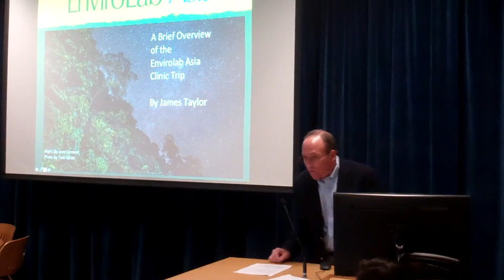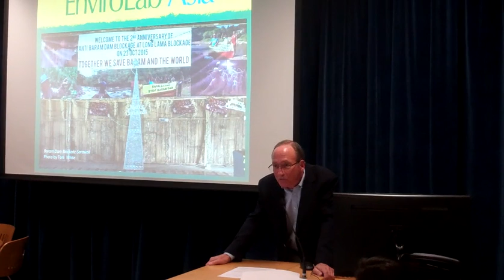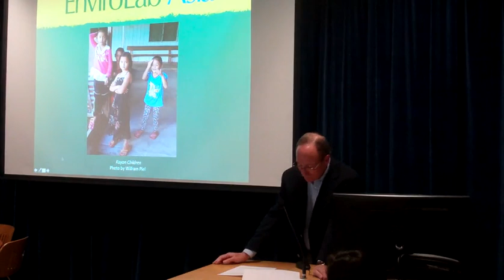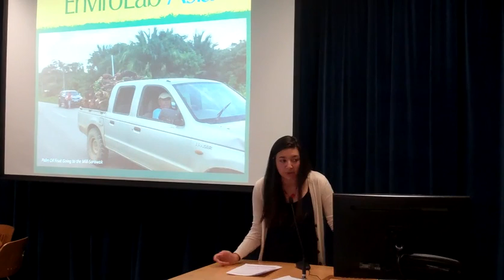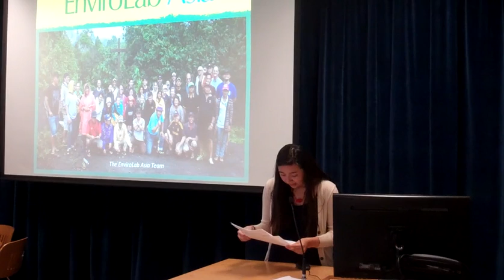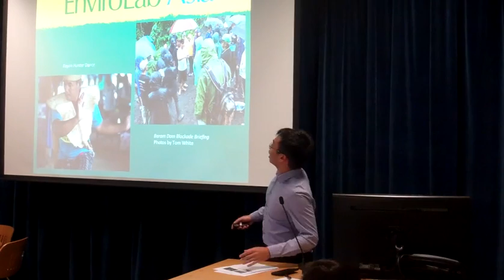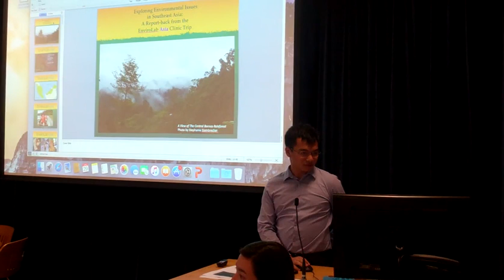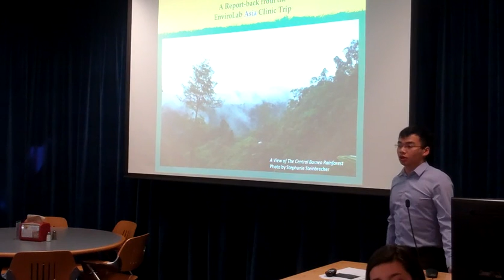Exploring Environmental Issues in Southeast Asia: A Report-back from the EnviroLab Asia Clinic Trip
James Taylor, Professor of Theater, Pomona College, EnviroLab Asia Fellow Stephanie Steinbrecher SC '16, English Major and Environmental Analysis Minor, EnviroLab Asia Fellow Johann Lim CM'18, History Major, EnviroLab Asia Fellow